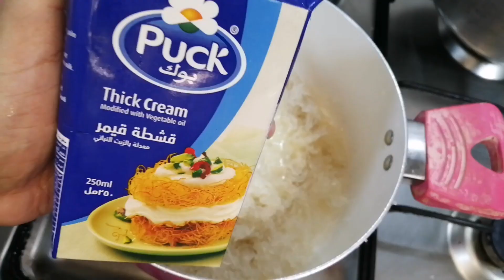Pineapple souffle dessert recipe @cookwithneelumustaq2686